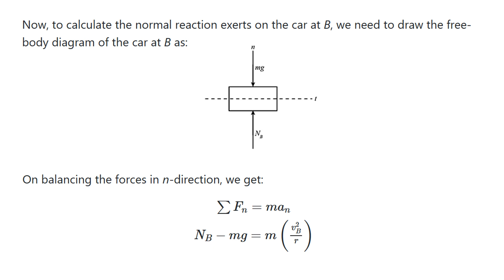14–27. The “flying car” is a ride at an amusement park | Engineering Mechanics Dynamics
In this video, we tackle problem 14-27 from Hibbeler's Engineering Mechanics Dynamics (14th Edition), Chapter 14: Kinetics of a Particle: Work and Energy.

The Problem:
14–27. The “flying car” is a ride at an amusement park which consists of a car having wheels that roll along a track mounted inside a rotating drum. By design the car cannot fall off the track, however motion of the car is developed by applying the car’s brake, thereby gripping the car to the track and allowing it to move with a constant speed of the track, vt = 3 m/s. If the rider applies the brake when going from B to A and then releases it at the top of the drum, A, so that the car coasts freely down along the track to B (𝜃=𝜋 rad), determine the speed of the car at B and the normal reaction which the drum exerts on the car at B. Neglect friction during the motion from A to B. The rider and car have a total mass of 250 kg and the center of mass of the car and rider moves along a circular path having a radius of 8 m

Chapter 13 Playlist: Need a refresher on the concepts from Chapter 13?